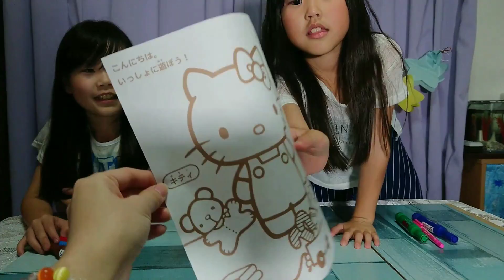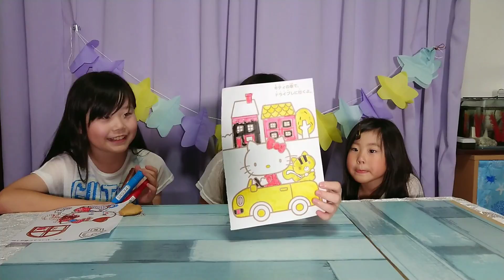CHALLENGE#SANRIO#キティ 【大流行】３色マーカーチャレンジに挑戦!3 MARKER CHALLENGE!!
今回は三色マーカーチャレンジ♪
3MARKER CHALLENGEをしました♪
クレーンゲーム(UFOキャッチャー)撮影忘れてない？撮影に集中してカメラマン♪

動画公開時間は10時or18時です❤️❤️❤️❤️❤️❤️
毎日投稿ずっと続けてます❤️

準備中です♪

素材→PIXTA

Registreer je kanaal